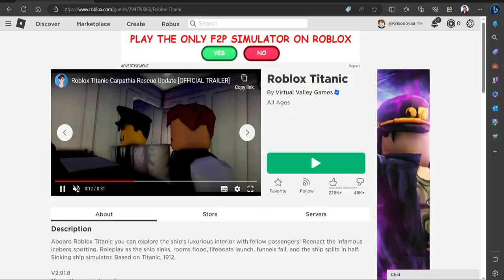ROBLOX TITANIC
Roblox Titanic was created by Virtual Valley Games on ROBLOX and is based on the sinking of the ship R.M.S Titanic. The game consists of an iceberg collision, smokestacks collapsing, and the ship breaking in two.